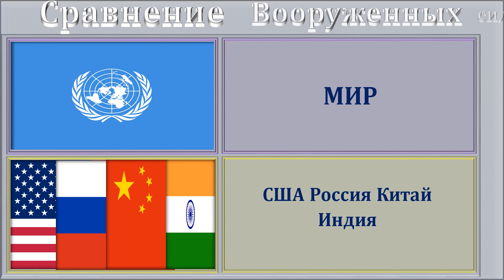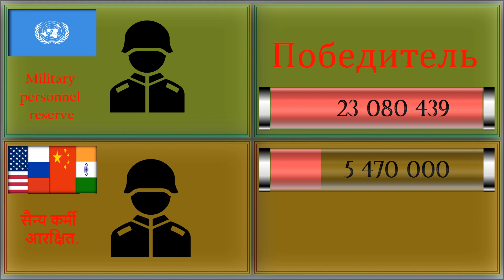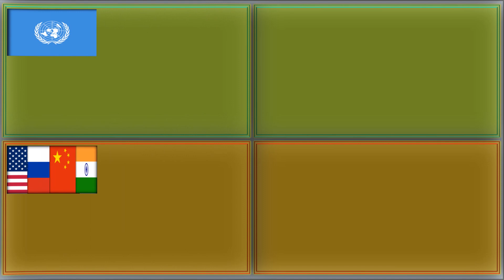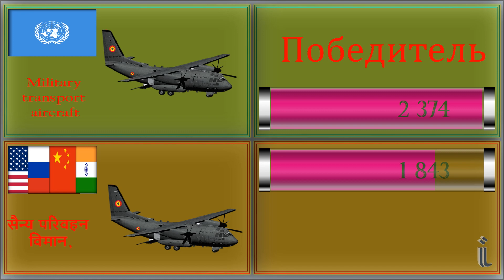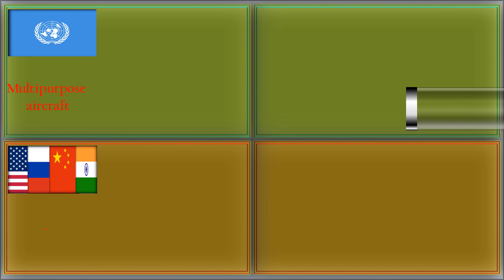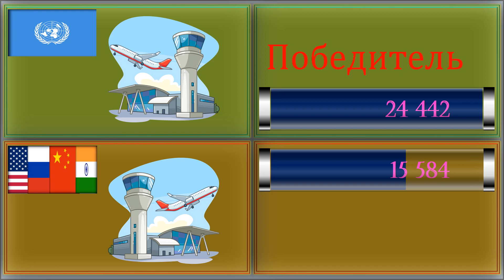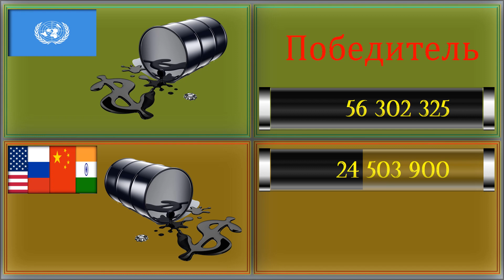МИР VS США Россия Китай Индия / Сравнение Армии и Вооруженные силы